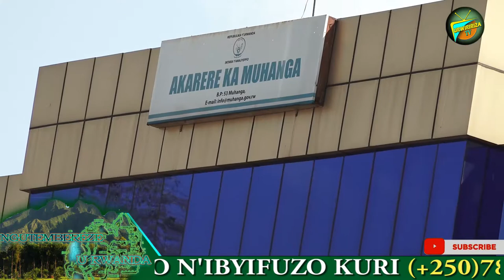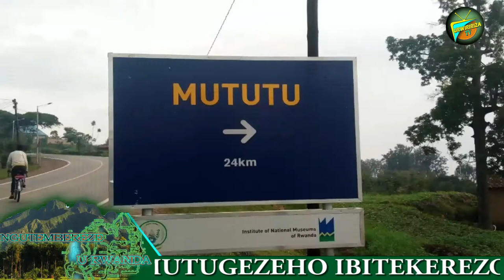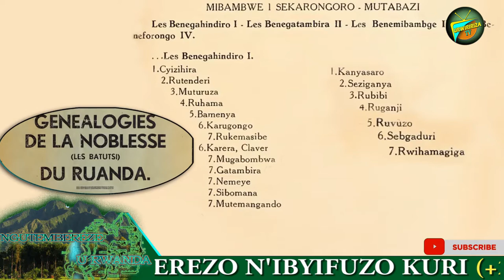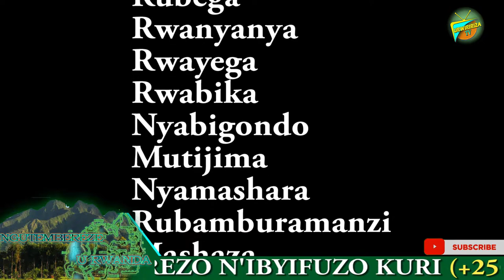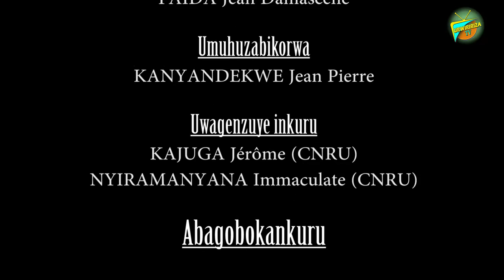Buhoro na Kigabiro kwa Yuhi Gahindiro hakurya ya Buharankakara!